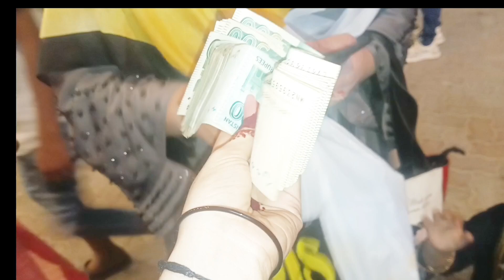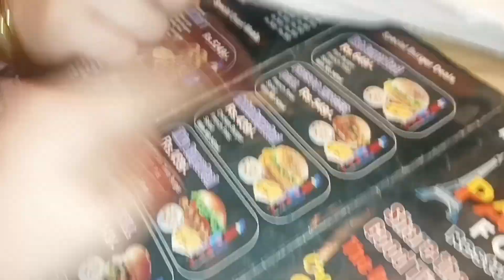EID SPECIAL VLOG ✨ | 600 Rupay Ka liya lollipop😅😏 |Sister's Ny Kitni Eidi De 🥰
In today's video you will find sweet heart 10 eidmubarak eidulfitr vlog sisters bacha 🥳

🌟Kiss-kiss, bye-bye 💋